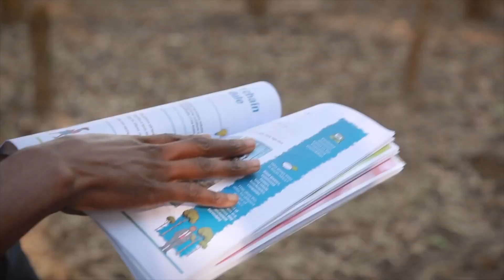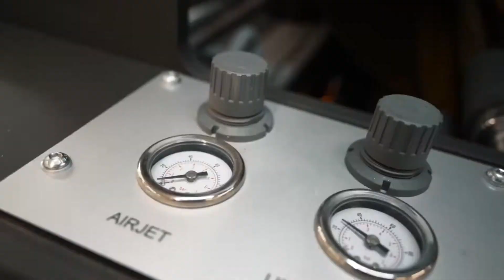Sappi 2024 Calendar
Every year, we design a corporate calendar aligned to our corporate theme for the year ahead. In 2024, our theme is “Shape”, reminding us that while the world shapes us, we can shape our own future.

For the 2024 corporate calendar, we embraced innovative generative artificial intelligence (AI) and utilised prompts associated with Sappi and the world in which we operate to produce the images for the calendar. Throughout the year, we’ll be sharing the images and how they tie into Sappi’s ultimate vision of a thriving world 🌍.